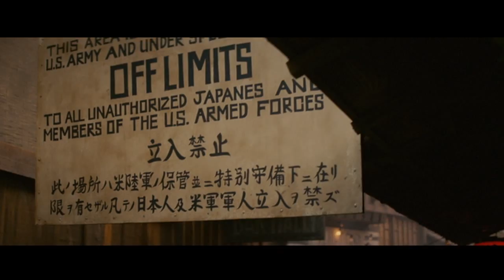Memoirs of a Geishia- Japan changes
This scene caused a bit of controversy.

The war is now over. The United States started occupying Japan in part to demilitarize the society but also to help keep the country stable.
The economy was exhausted by the war with both jobs and money in short supply.

The American soldiers had no where to go but had money to spend and the Japanese had no money but a place to go. The local population made an effort to accommodate American tastes and earn a living doing it. The Japanese prewar were starting to enjoy aspects of western culture and post war, that process accelerated. The old Japan was fading away.

This clip remains at the pleasure of Sony Pictures.